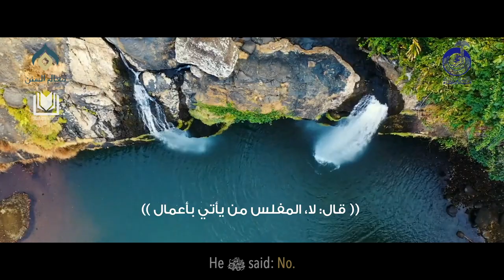Beware of Being Bankrupt on the Day of Judgment | Shaykh Abdulkarim al-Khudhayr حفظه الله